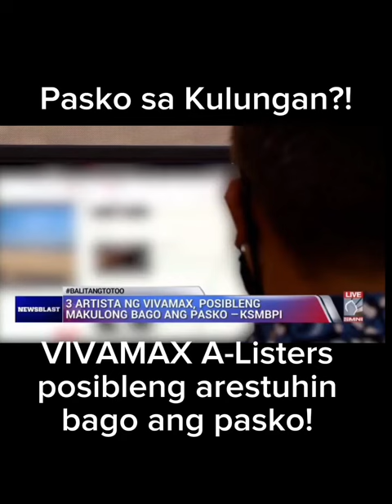3 Artista ng Vivamax, Posibleng makulong bago ang Pasko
-Newsblast